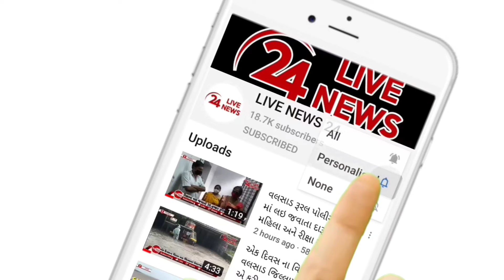વલસાડના નનકવાડા વાંકી નદી કિનારે પાર્ક કરેલા DJ ના 2 ટેમ્પામાંથી સામાનની ચોરી કરી અજાણ્યા ચોર ફરાર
વલસાડના નનકવાડા ગામના વાંકી નદી કિનારે પાર્ક કરેલા DJ ના 2 ટેમ્પામાંથી સામાનની ચોરી કરી અજાણ્યા ચોર ફરાર